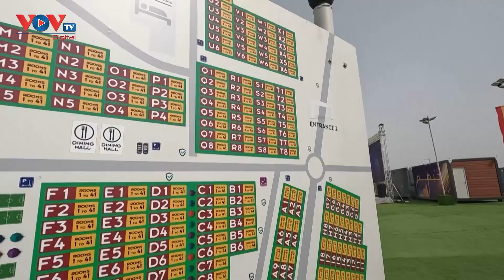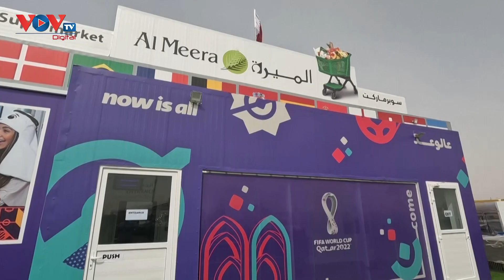Người hâm mộ đến Qatar lưu trú như thế nào? | VOV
Nước chủ nhà Qatar đang hồi hộp chờ đến ngày diễn ra Giải vô địch bóng đá thế giới WC 2022. Tất cả mọi việc đã sẵn sàng và những lá cờ cũng đã tung bay chờ đón người hâm mộ. Ban tổ chức giải cho biết, người hâm mộ đã đặt hơn 90.000 đêm lưu trú vào các ngày cao điểm của giải vô địch bóng đá thế giới.